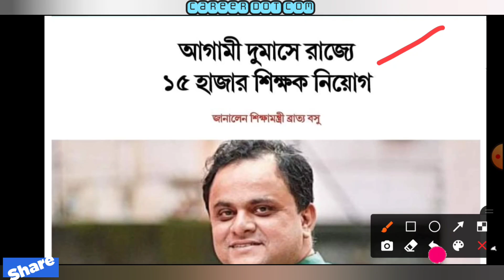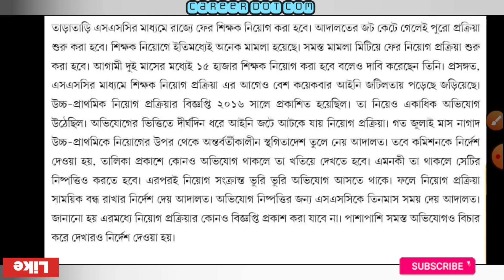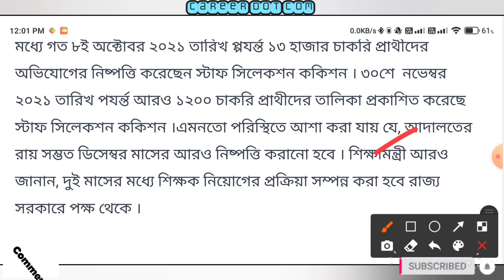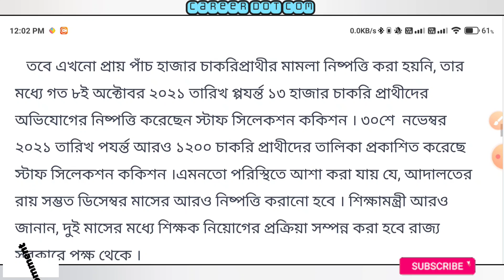১৫ হাজার শূন্যপদে শিক্ষক নিয়োগ বিজ্ঞপ্তি | West Bengal Teacher Recruitment 2021-22 | Official